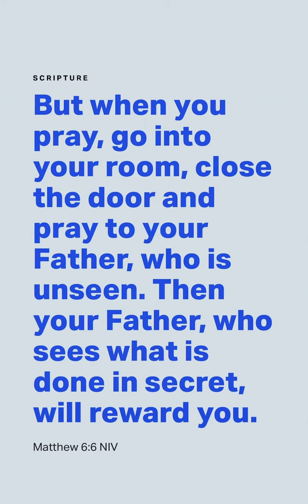Verse of the Day | Matthew 6:6 | Ryan Leak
'But when you pray, go into your room, close the door and pray to your Father, who is unseen. Then your Father, who sees what is done in secret, will reward you.' - Matthew 6:6 NIV

Credit to Ryan Leak for providing this video!

Ryan Leak is a speaker, author, and teaching pastor.

Prayer:
God, here I am. I just want to get to know You better. Forgive me for all the times I've made prayer about me instead of You. Change the way I think and live, and make me eager to talk to You every day. Here I am Lord, let's talk. Amen.